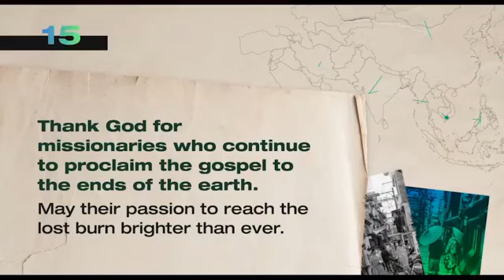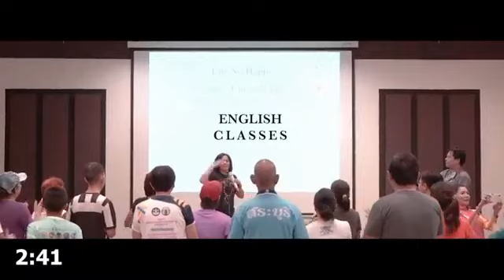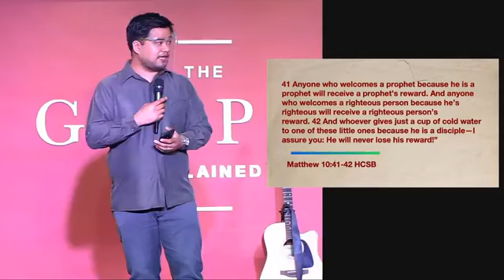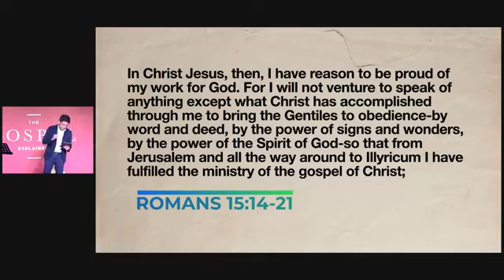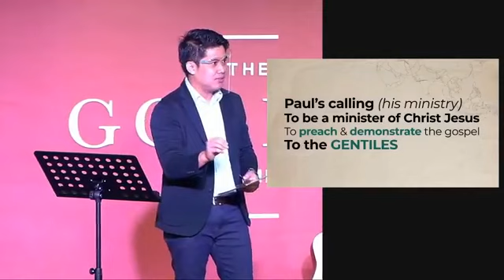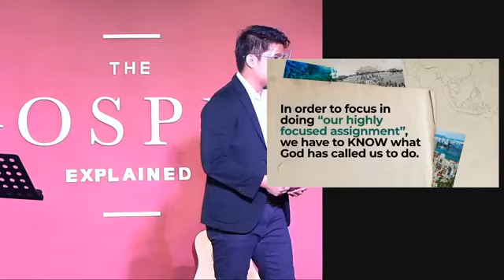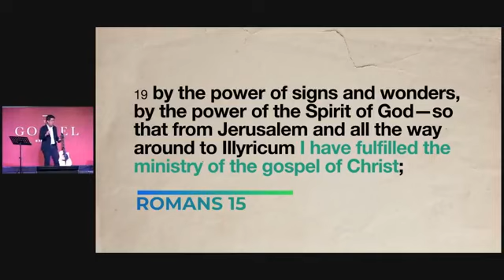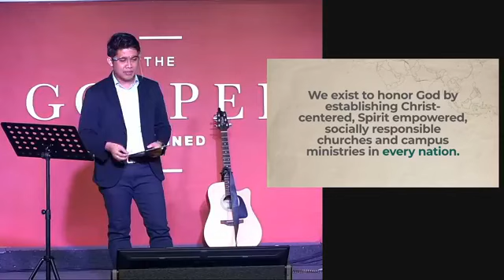The Mission Continues Week 02 | October 04, 2020